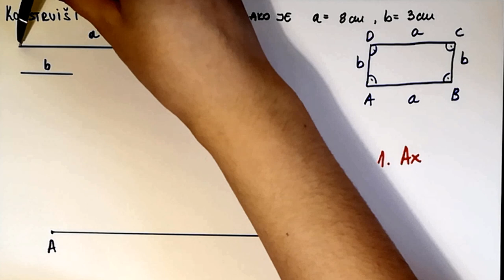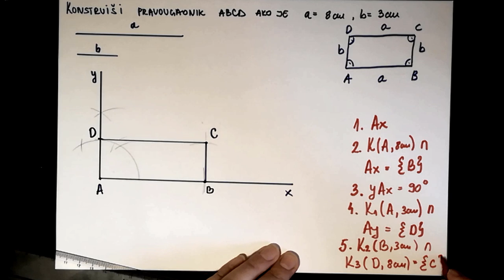Konstrukcija pravougaonika ako su date njegove stranice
U ovom videu radimo konstrukciju pravougaonika. Matematika za 6 razred.